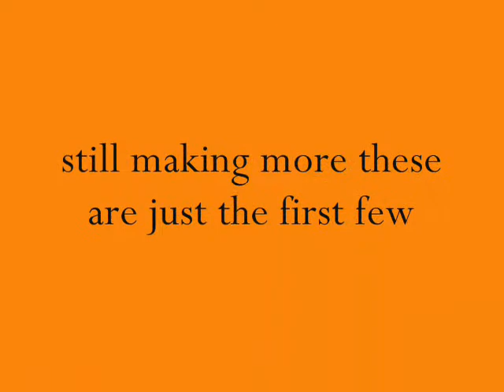Graffiti Blackbook by OPI 2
THE NEW STUFF